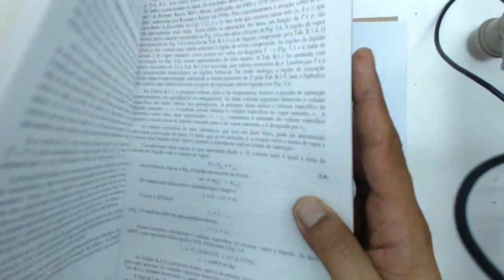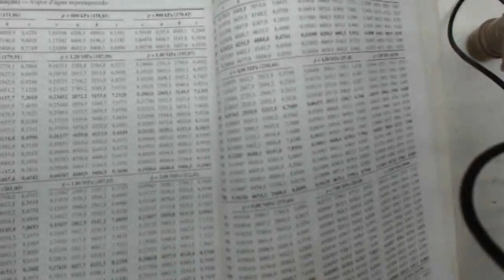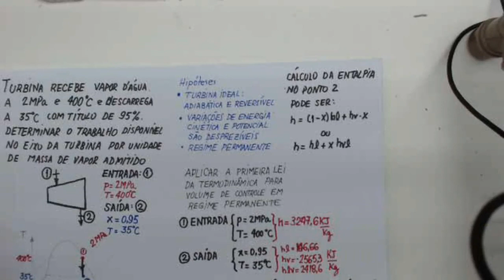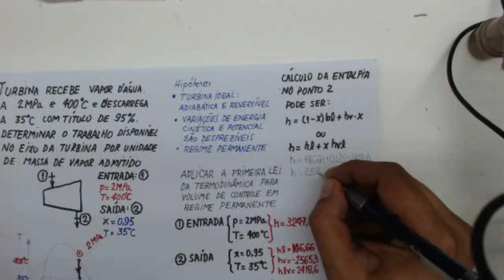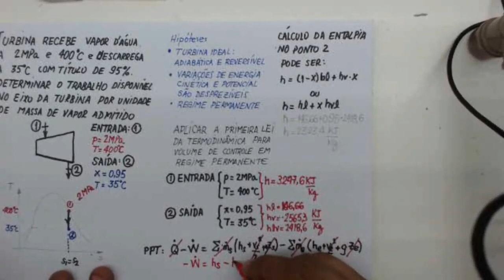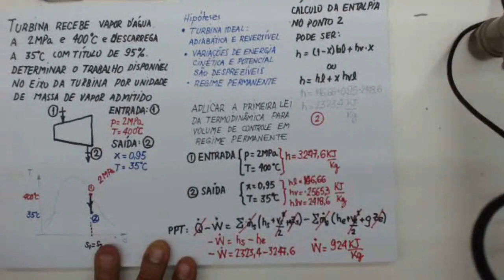Termodinâmica - Balanço de energia na turbina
Neste vídeo apresento a resolução de um exercício que envolve o balanço de energia em uma turbina. Exploro os conceitos da turbina ideal considerada adiabática (sem troca de calor) e isoentrópica (reversível). Além disso, mostro a simplificação da equação do primeiro princípio da termodinâmica, desprezando as parcelas de variação de energia cinética e energia potencial.